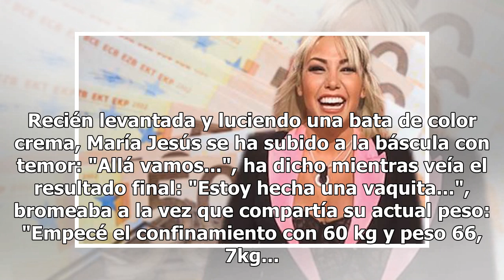María Jesús Ruiz desvela cuánto ha engordado durante esta cuarentena